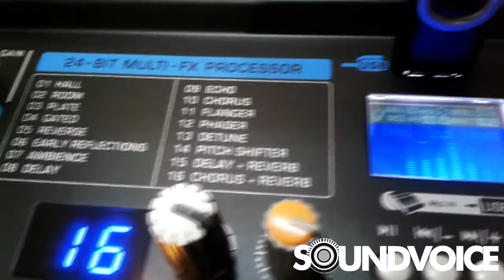Lançamento!!! Caixas de som outdoor